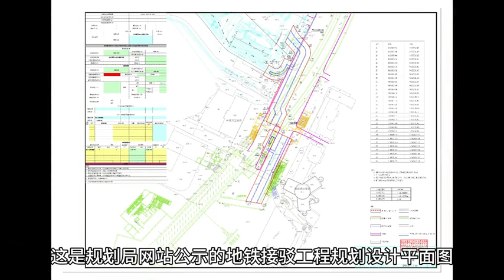贵阳万象城接驳地铁工程启动，开业时间延后，火车站交通大调整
老虎0407
抖音号：laohu0407675